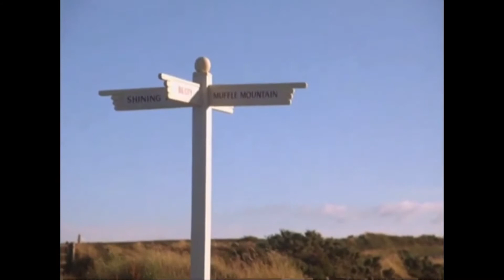Thomas and the Magic Railroad Remake Part 6